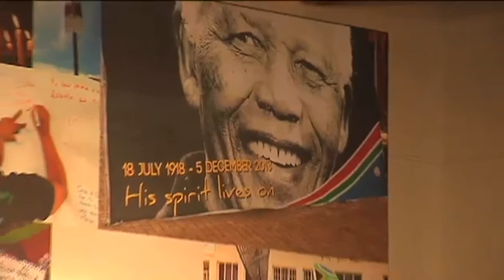Inaugural Nelson Mandela memorial lecture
16 December 2014 - Deputy President Cyril Ramaphosa has urged South Africans to live their lives with conviction as Nelson Mandela did. He was addressing the first memorial lecture in Madiba’s honour, held in Johannesburg. Yesterday marked exactly a year since Mandela was laid to rest at his home village of Qunu, in the Eastern Cape.